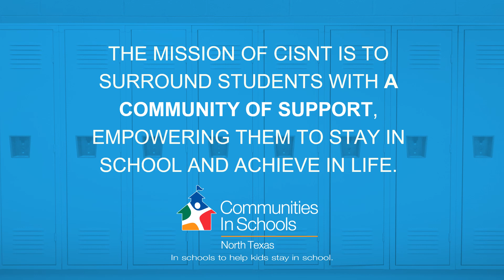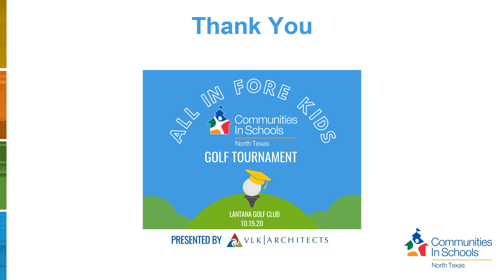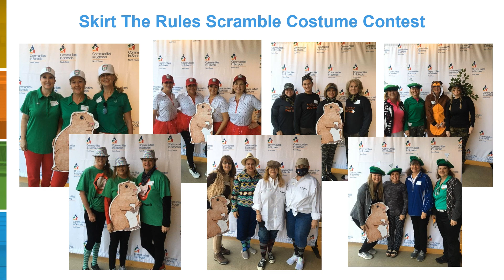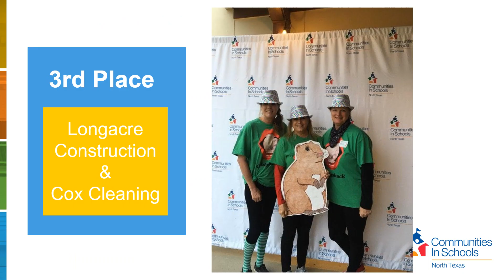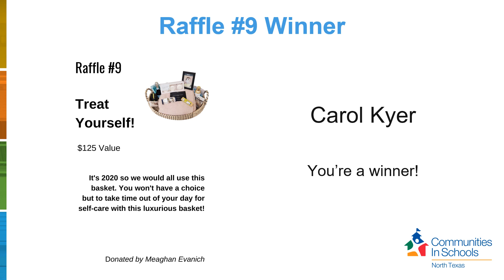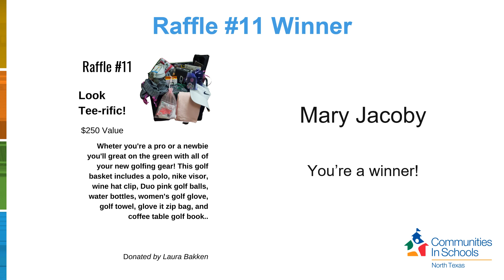2020 CISNT Golf Tournament Awards